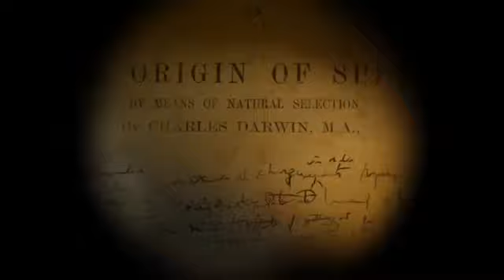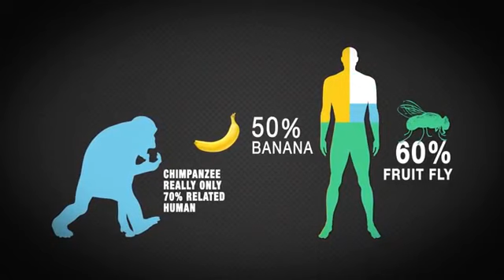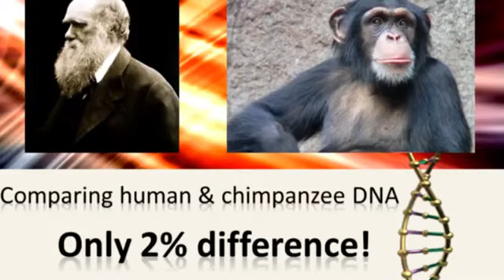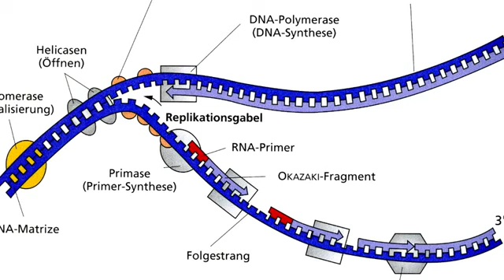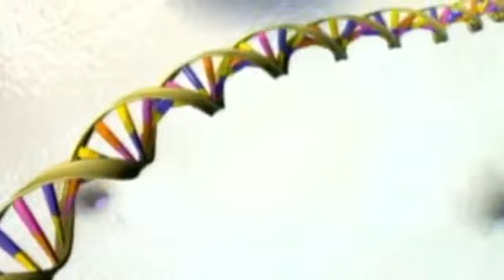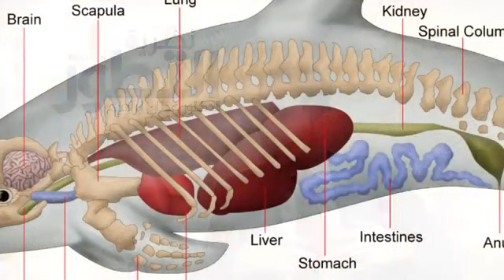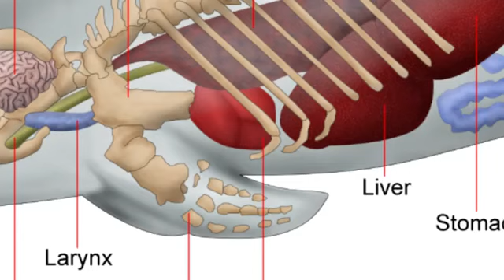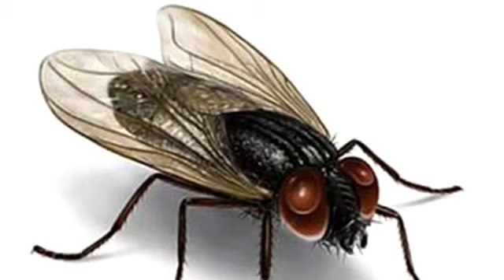نظرية التطور الحلقة 24 الدكتور عدنان ابراهيم